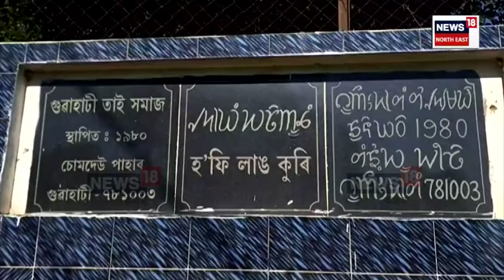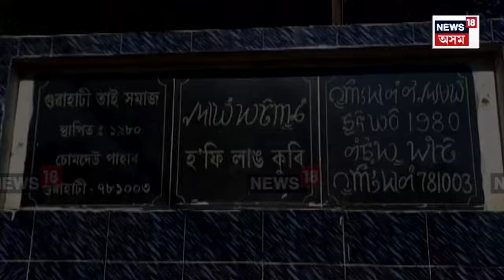Guwahati News | মহানগৰীৰ খাৰঘূলিৰ চোমদেউ পাহাৰত ৰাজ্য চৰকাৰৰ পৰ্যটন বিভাগৰ চৰম ব্যৰ্থতাৰ ছবি N18V